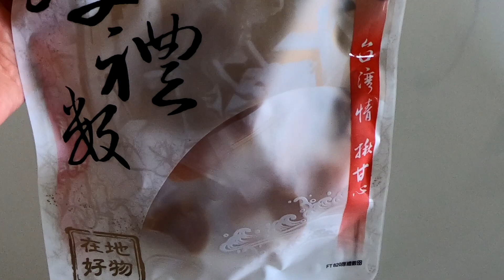Mullet Roe Specialty Taiwan Street Food